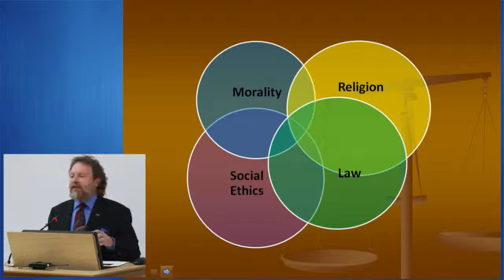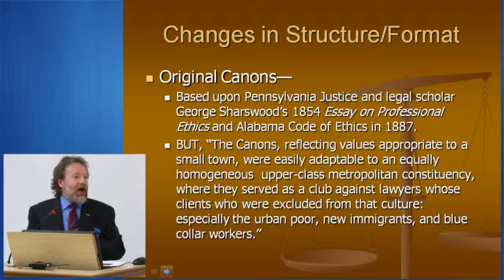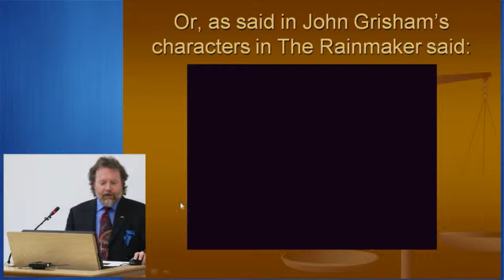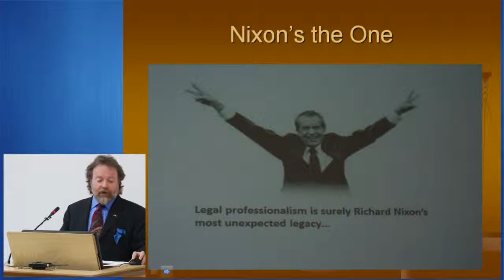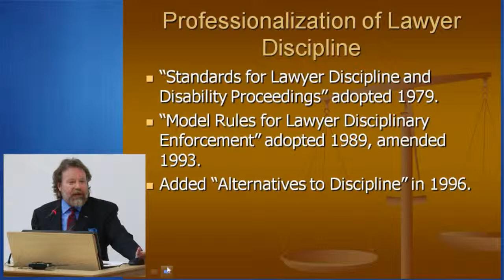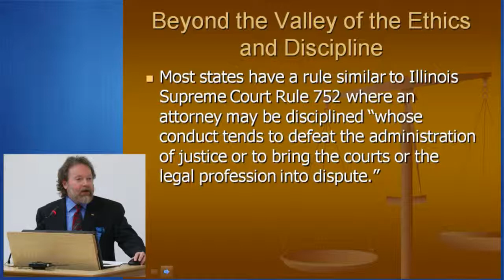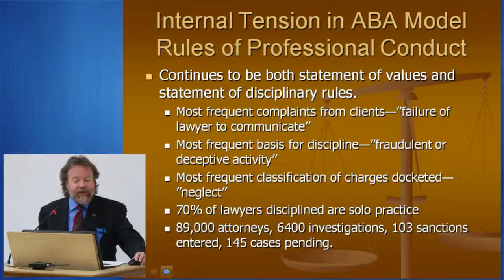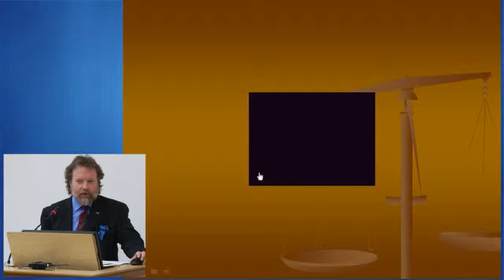PROBL EMS OF THE RELATION SHIP BETWEEN OFFICIAL AND ETHICAL VIOLATION OF A PROSECUTOR